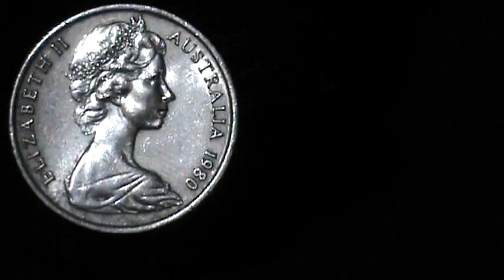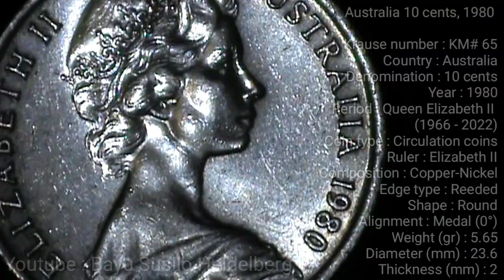Australia 10 cents 1980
Krause number : KM# 65
Country : Australia
Denomination : 10 cents
Year : 1980
Period : Queen Elizabeth II
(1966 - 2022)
Coin type : Circulation coins
Ruler : Elizabeth II
Composition : Copper-Nickel
Edge type : Reeded
Shape : Round
Alignment : Medal (0°)
Weight (gr) : 5.65
Diameter (mm) : 23.6
Thickness (mm) : 2